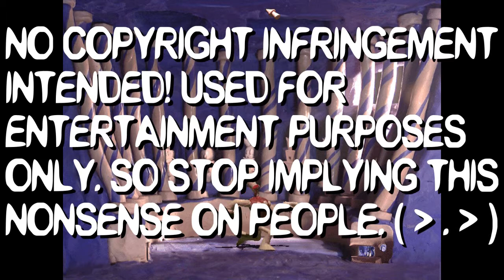The Mental Torture - The Neverhood Chronicles - Part 6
At this point, you should be happy that I'm the one playing this game right now...
I'll sacrifice my own mental capacity for you, my colorful viewers!

 - - - NEWS FLASH - - -
The spinoff sequel to The Neverhood Chronicles called Armikrog is in production!
Armikrog Trailer:
 - - - NEWS FLASH - - -